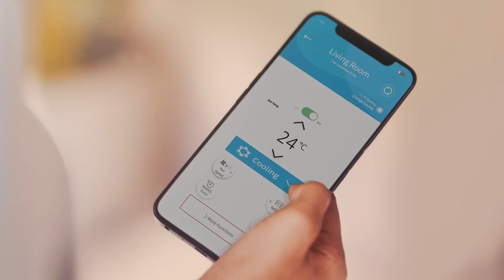Hitachi New Air Theme Song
Hitachi New Air Theme song 2023.